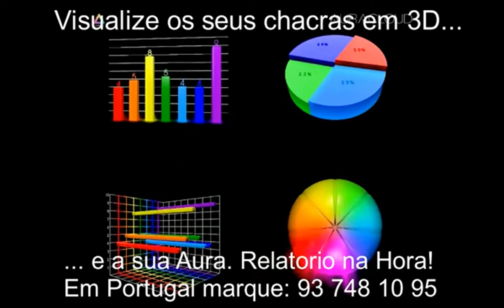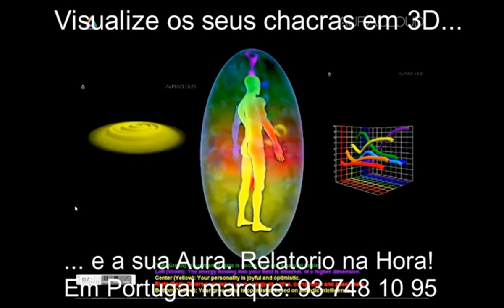Veja os seus Chacras em 3D, Duplo Etérico e a sua Aura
Chacras ou chakras, são centros de trocas energéticas e também portais dos níveis de consciência de cada um, que perfazem as camadas de nossa aura.

Algumas literaturas dizem que são 330.000 chacras, outras 250.000 e ainda outras 88.000, mas os mais importantes e maiores são SETE CHACRAS que estão ligados as glândulas endócrinas e radicados dentro da coluna vertebral, portanto, alinhados com esta.

O chacra do baço é um chacra secundário e muitas vezes trocado erroneamente com o chacra sexual devido a pudores ocidentais moralistas judaico-cristãos, inclusive há erros em livros clássicos da Teosofia.  E a internet mundial insiste em manter esses erros.

Além dos chacras temos os parachacras ou chacras do corpo astral. Os chacras a que a maioria se refere, são os chacras que unem o corpo astral ao corpo físico perfazendo o que chamam de duplo etérico. Então tais chacras, são etéricos, e os parachacras, são astrais.  Entendeu a diferença?

Há mantras e bijamantras para os chacras etéricos e mantras especiais e sutis para os parachacras.

Observe os autores e direitos do vídeo, NÃO SÃO NOSSOS!

Quer aprender mais, com milhares de textos de graça escritos por pesquisadores idôneos sobre chacras? Então visite